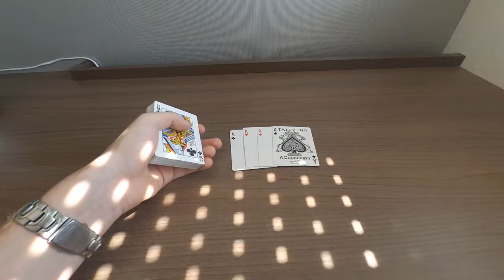TECHNIQUE DE MAGIE - Couper sur les as à chaque coup